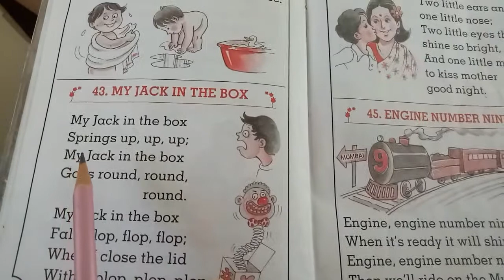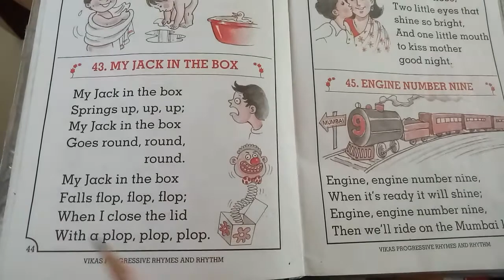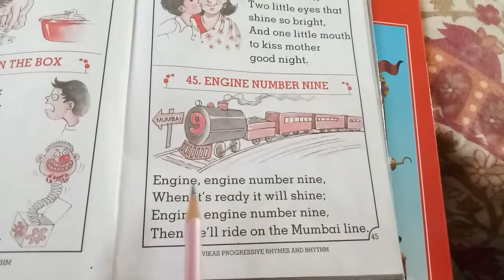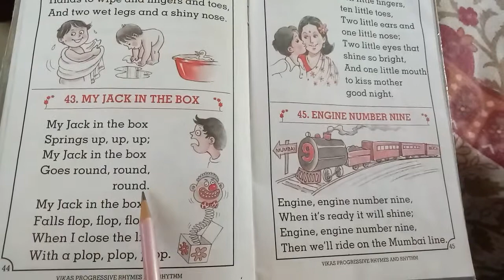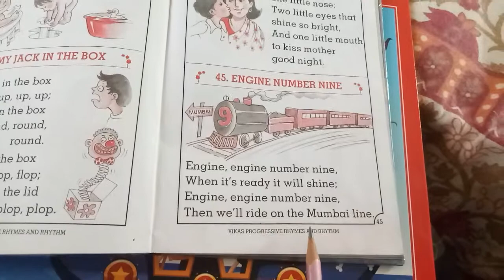PP-II Rhymes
Rhymes